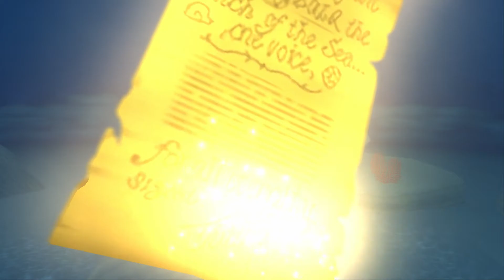Kingdom Hearts II Final Mix (Xbox: Series X) Part 24: Port Royal 2 & Atlantica 4